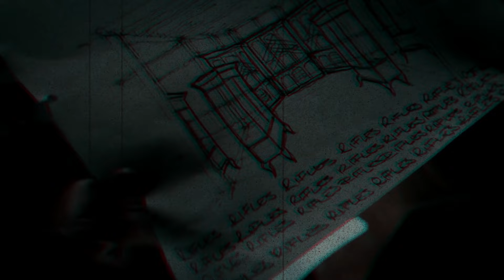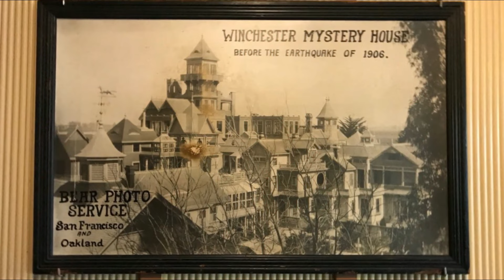نفرین خانواده وینچستر چه بود؟ [جزو پرونده‌های برتر ماورالطبیعه در جهان]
در این ویدیو به نفرین خانواده وینچستر که گریبان گیر سارا وینچستر شد، پرداختیم. با ما در این ویدیو همراه باشید و حتما نظر خود را در اینباره کامنت کنید.
🙏لایک، کامنت و حمایت هر یک نفر میتونه  تاثیر بزرگی در آینده داشته باشه❤️
💥هرسوالی دارین بپرسین💥
اسرار ماوراء به کشف و بررسی پدیده‌های ناشناخته و ماورایی در جهان از دیدگاه متافیزیکی می‌پردازد و سعی در اثبات جهان ماوراء برای دانشمندان، مراکز علمی، طبیعت گرایان، مخالفان و منتقدان جهان ماوراءالطبیعه دارد. فعالیت‌های آموزشی این کانال در جهت شناخت و پرورش نیروها و استعدادهای درونی انسان هستند.
لینک درخواست همکاری و عضویت در تیم اسرار ماوراء